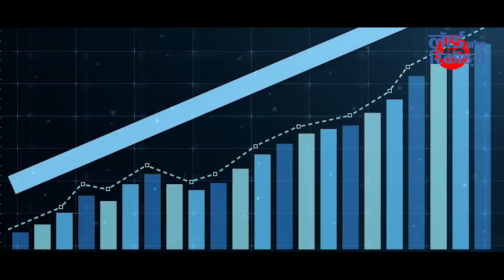मुकेश अंबानी की JIO ने तोड़े सारे रिकॉर्ड - Jio became first company to cross 40 crores subscribers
मुकेश अंबानी आर्थिक क्षेत्र में देश की शान हैं... जो कुछ भी शुरू करते हैं, एक रिकॉर्ड कायम कर देते हैं। आज वो अपने परिश्रम के बल पर पूरी दुनिया में भारत का नाम रोशन कर रहे हैं

कुछ इसी प्रकार का कारनामा उन्होंने टेलिकॉम के क्षेत्र में कर दिखाया है। मुकेश अंबानी की कंपनी जियो ने देश में एक नया कीर्तिमान स्थापित किया है।

12 अक्टूबर, 2020 को ट्राइ ने जो रिपोर्ट जारी की, उसके मुताबिक रिलायंस जियो के यूजर में बेतहाशा बढ़ोतरी हुई है।

यही नहीं जियो काफी पहले रेवेन्यू और प्रॉफिट के मामले में दुनिया की सबसे बड़ी कंपनी बन गई है। आखिर जियो के आंकड़ों में कितनी वृद्धि हुई है और किस प्रकार उसने ये रिकॉर्ड हासिल किया है... देखिए ये पूरी रिपोर्ट